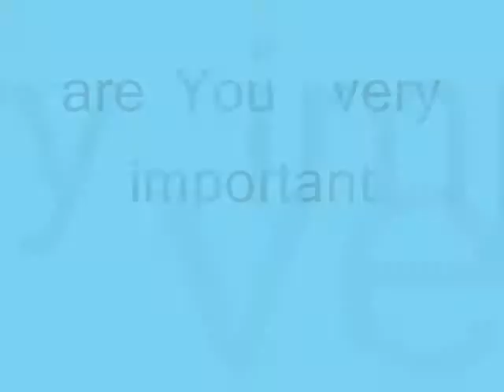are You very important ,